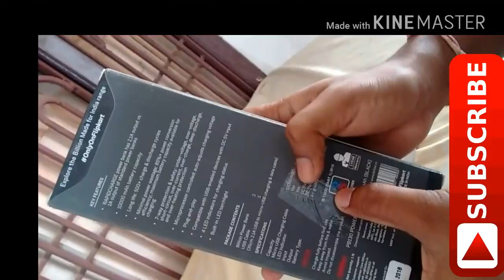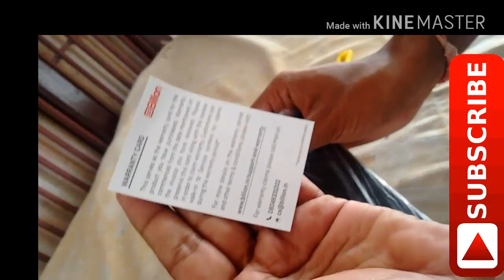BILLION POWER BANK REVIEW AND UNBOXING.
flipkart is good product spelling, billion power bank review.

My power Bank

 JAI HIND, VANDE MATRAM, BHART MATA KI JAI.

Billion 10000 mAh Power Bank (PB130, Made in India)
MORE VIDEO CLICK HERE